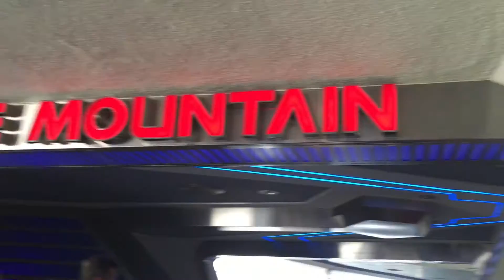VLOG : Disneyland Trip!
Hey everyone!!! I know it's been a while seen I've posted, I've just been so busy! I went to Disneyland last night and filmed for you all!

I N S T A G R A M - jasmine.danyelle
T W I T T E R - @jazzyskittlesss

Also I'm thinking of doing a giveaway when I reach 200 subscribers! Hehehe so spread the word!! Comment "Oh my gosh I can't believe you did that!!!" Down below if your reading this! Haha